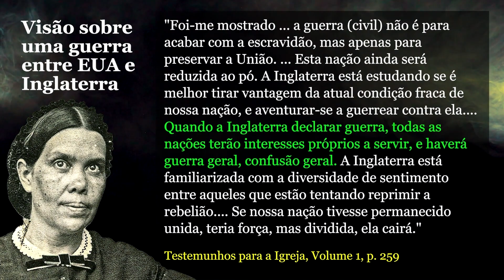Pastor Mente Sobre Profecia de Ellen White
Onde Encontrar: ATENÇÃO - São 3 paginações Possíveis.
No PDF  - 272
No Publicado CPB - 267
Na versão Antiga - 259